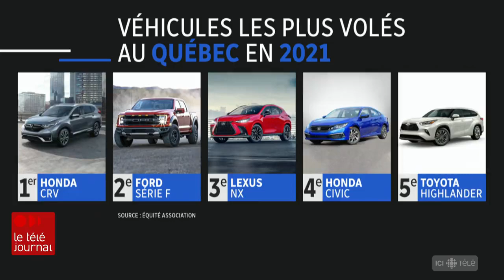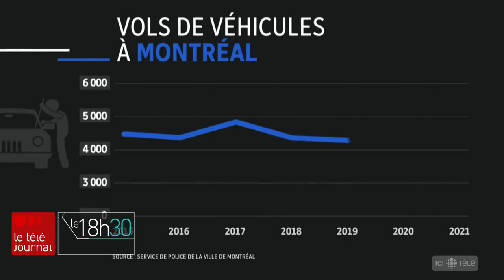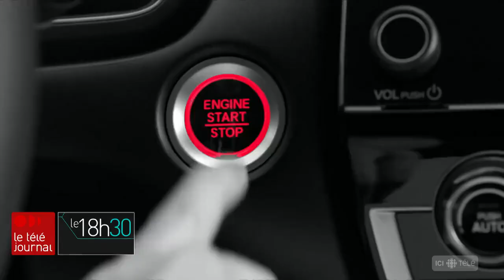Les vols de voiture en hausse à Montréal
Les vols de voiture sont en hausse à Montréal et certains modèles, comme les Honda CR-V, sont très prisés. Le véhicule est en quelque sorte victime de sa popularité, puisqu'il peut facilement être revendu à l'étranger par les réseaux criminels.

Olivier Bachand explique les deux stratagèmes les plus souvent utilisés par les voleurs et comment réduire les risques de se faire voler sa voiture.